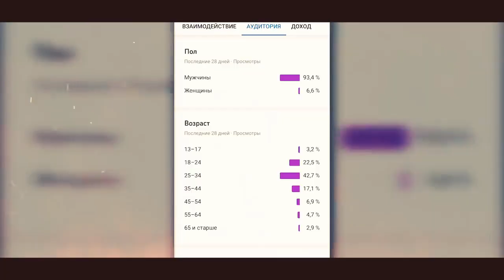KUMANNING BARSELONASI BAVARIYAGA QARSHI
Kumanning Barselonasi «Bavariya»ga qarshi

00:00 - Yangiliklar tarkibi
00:24 - Kumanning Barselonasi «Bavariya»ga qarshi
01:14 - «Manchester Yunayted» Chempionlar ligasida g‘olib chiqmoqchi»
01:53 - MYU Fernandesh bilan shartnomani uzaytiradi
02:22 - "Bavariya" qishda Vernerni xarid qilishi mumkin